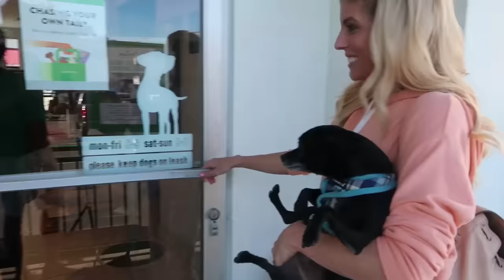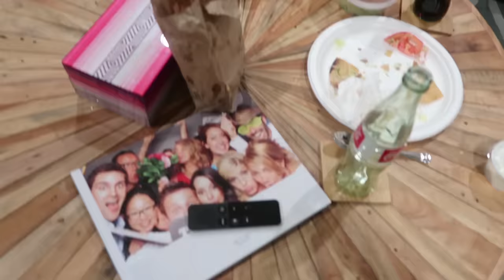Surprising Rebecca with a New Puppy! A Wife's Reaction.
We finally decide to get a new puppy and I surprise Rebecca with the cutest reaction ever!